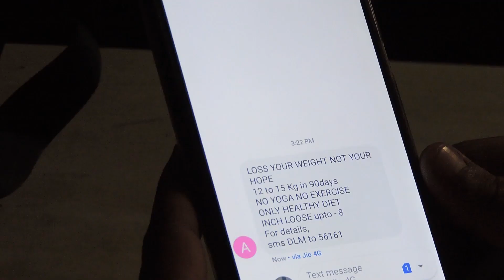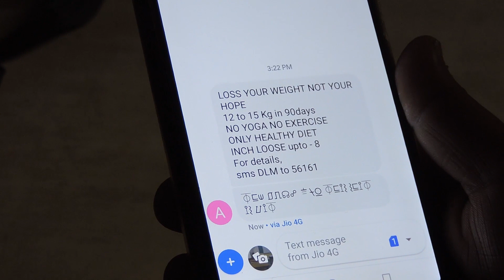The Classroom | Horror Short Film | Sirish Kaushik [2019]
A lonely boy's normal day at college takes a strange turn when he receives a cryptic message on his phone.

Made by :
Sirish Kaushik
Vaibhav Suri
Ashit Mehta
Naman Bansal
Abhishek Dhiman